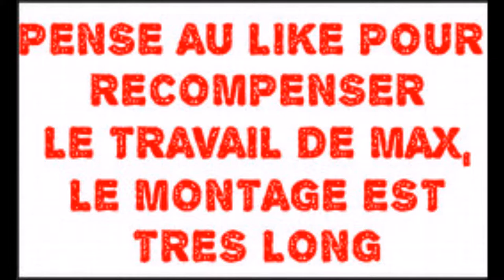FORTNITE FUNNY MOMENTS VIDEO SPECIALE 600 ABOS !!!!! MERCI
7 € de réduction pour vous inscrire sur l’offre de votre choix à avec mon code « skyronexytbgamo7 »
300 points offerts sur ZappyDay – le site qui vous fait gagner plein de cadeaux facilement en cliquant